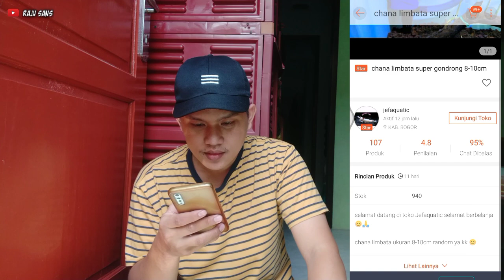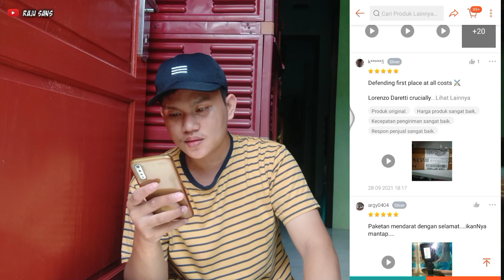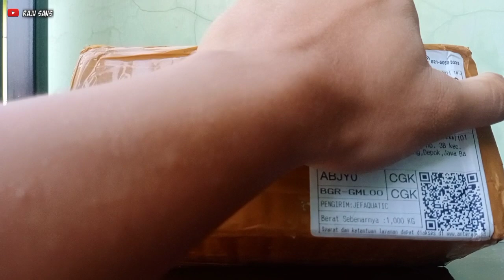BELI CHANA LIMBATA SUPER GONDRONG CUMA 20 RIBU DI SHOPEE || BURUAN BEL! SEBELUM KEABISAN‼️